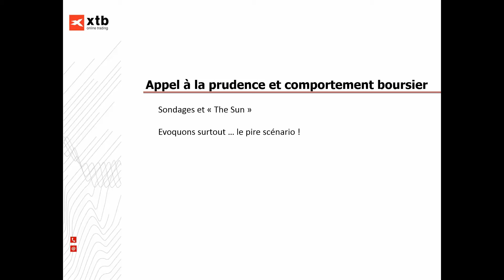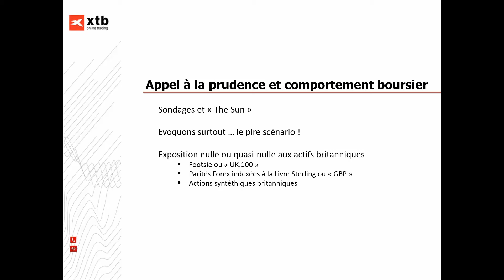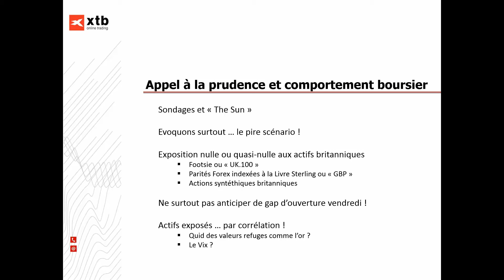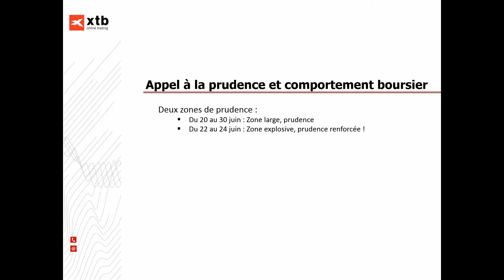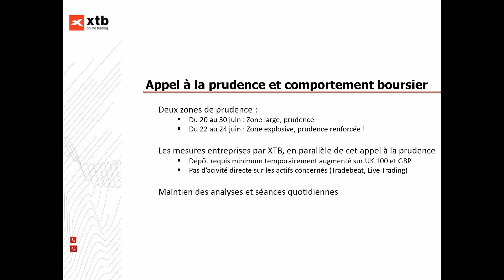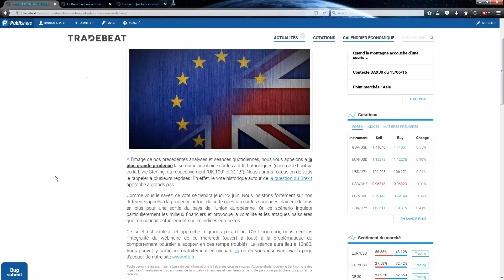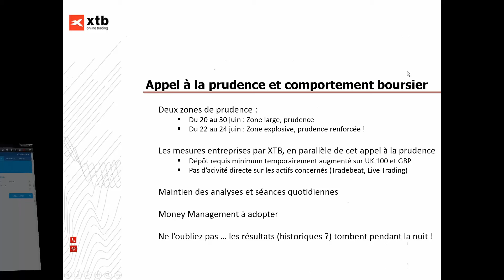Brexit [1/2] : L’appel à la prudence